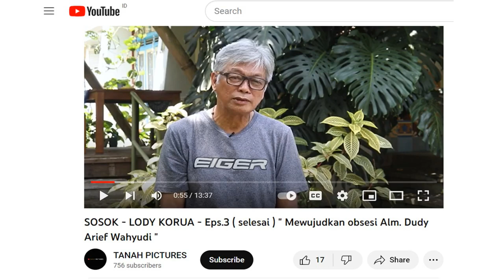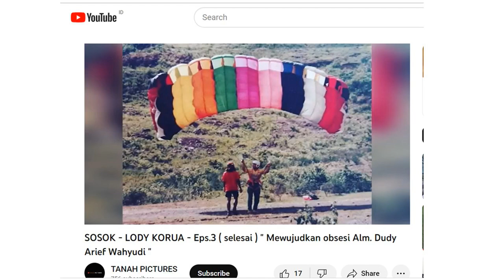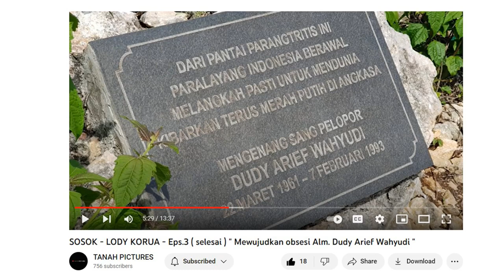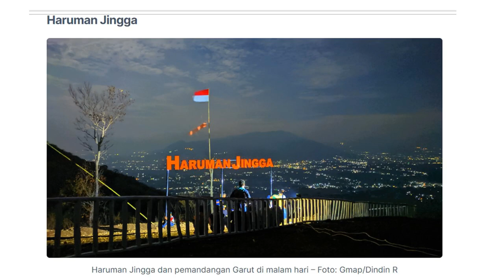Paragliding Accuracy World Cup (PGAWC), Kejuaraan Paralayang dunia, SKY Lancing NTB (bagian 2)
Dari Kawasan Sky Lancing Desa Mekarsari Kecamatan Praya Barat, Lombok Tengah dimana Kejuaraan Paralayang dunia atau Paragliding Accuracy World Cup (PGAWC).  Ajang PGAWC ini akan berlangsung pada 27-30 Juli 2023 mendatang dan akan diikuti oleh 80 peserta dari 18 negara
sejarah panjang olah raga paralayang Indonesia  …. Awalnya disebut olahraga terjun gunung

Pada tahun 1988, seorang fotografer asal Perancis mengirimkan sebuah Parasut Paralayang ke Lody Korua, sebagai imbal jasa ditemaninya Tim Ekspedisi Perancis ke Pulau Seram. Setelah sekian lama tersimpan, parasut ini dipinjamkan kepada (alm) Dudy Arief Wahyudi, untuk selanjutnya dibawa ke Yogyakarta.

Berbekal parasut ini, maka (alm) Dudy dan Gendon Subandono, mencobanya secara otodidak, dengan mempelajari buku manual yang ada, dan inilah perkembangan olahraga Paralayang di Indonesia. Parasut tipe Drakkar Everest ini pun menjadi parasut pertama yang kemudian dipergunakan untuk belajar banyak orang.

Di awal perkembangannya, olahraga paralayang dikenal dengan sebutan olahraga terjun gunung. Kelompok Terjun Gunung Merapi yang didirikan di Yogyakarta menjadi salah satu penanda hadirnya komunitas olahraga dirgantara ini. Ada pula, turis asal Perancis lainnya, Bernard Fode (alm) yang akhirnya menetap di Bali, pada tahun 1990, dan memulai kegiatan terbang Paralayang di Pantai Timbis, Bali.

Pada kurun waktu berikutnya, mulai hadir para penggiat yang mewarnai olahraga ini. Pada tahun 1992 ini tercatat tak lebih dari 5 parasut yang ada di Indonesia. Lokasi yang dipakai untuk kegiatan Paralayang saat itu adalah Puncak, Bukit Sentul, Lido (Jawa Barat), Pantai Parangtritis (Yogyakarta) dan Timbis (Bali).
Salah satu momentum penting perkembangan olahraga dirgantara ini adalah digaungkannya istilah baru Paralayang untuk menggantikan istilah terjun gunung. Peresmian nama ini dilakukan pada saat Eksebisi Gantolle dan Terjun Gunung di Gunung Haruman Garut pada tanggal 22 dan 23 Mei 1993. Pada akhir tahun 1993 terlahir pula PPI (Persatuan Paralayang Indonesia) sebagai organisasi pertama olahraga paralayang di Indonesia.

Pada awal tahun 1994, olahraga paralayang menjadi olahraga binaan FASI saat Rakernas di Lembang Bandung di bawah Pusat Gantolle Indonesia (PGI). [ yang sudah menjadi penggiat FASI sebelumnya menjadi salah satu pendorongnya. Pada awal tahun ini pula terselenggara kejuaraan ketepatan mendarat paralayang pertama kali di Puncak Bogor. Pada tahun 1995, kejuaraan nasional paralayang pertama dilaksanakan di Wonogiri dan Kemuning dengan peserta nasional sekitar 20 orang.

Pada tahun 1996 akhirnya paralayang resmi menjadi bagian dari FASI. Organisasi PGI dirubah namanya menjadi Pusat Layang Gantung Indonesia (PLGI) pada munas FASI di Lembang. Paralayang resmi menjadi salah satu cabang olahraga yang sejajar dengan olahraga Gantolle. Dengan adanya pengakuan FASI ini, maka Paralayang menjadi lebih mudah berkembang di waktu-waktu berikutnya.
Kejuaraan nasional paralayang menjadi bagian penting perkembangan paralayang yang secara rutin diselenggarakan setiap tahun. Lompatan besar perkembangan paralayang terjadi ketika paralayang menjadi bagian dari PON (Pekan Olahraga Nasional) pada tahun 2000 di Batu, Malang, Jawa Timur. Banyak kegiatan internasional pun diikuti, setidaknya ada 3 kegiatan multi event yang menapakkan paralayang menjadi salah satu cabor yang akhirnya ikut mendukung prestasi dunia olahraga Indonesia.

Pada tahun 2008, Paralayang Indonesia memperoleh 7 medali emas dari 8 yang diperebutkan di Asian Beach Games (ABG), Bali. Pada tahun 2011 memperoleh 10 medali emas dari 12 medali yang diperebutkan di SEA GAMES Puncak, Bogor. Pada Asian Games tahun 2018 memperoleh 2 medali emas dari 6 yang diperebutkan. Prestasi paralayang juga terukir dari kejuaraan-kejuaraan tunggal paralayang dari kurun waktu 2010 sd 2019, beberapa atlet Paralayang Indonesia berhasil naik podium pada kejuaraan bergengsi nomor ketepatan mendarat.